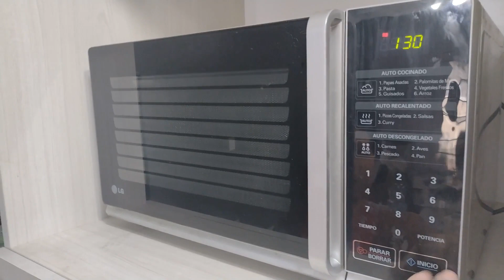Torta en TAZA en 1 MINUTO ¡Sin Huevo y sin MANTECA!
La mejor receta de torta en 1 minuto, fácil, rápida y deliciosa.
Solo necesitas una taza y los siguientes ingredientes:
4 cucharadas de HARINA LEUDANTE
2 cucharadas de azúcar
1 cucharada de aceite
esencia de vainilla (opcional)
1 cucharada de dulce de leche
chips de chocolate
bomboncitos para decorar (opcional)